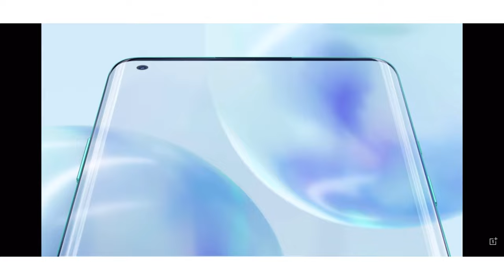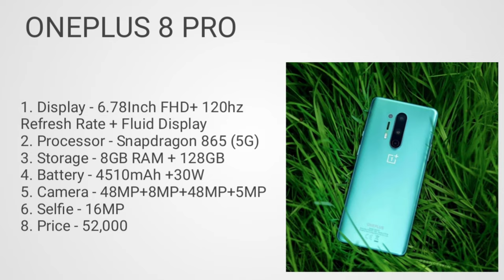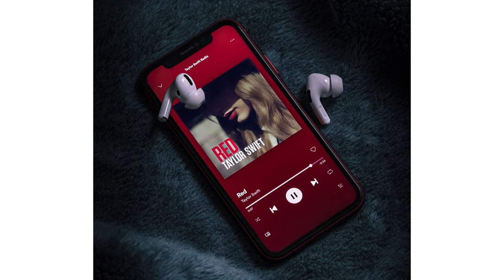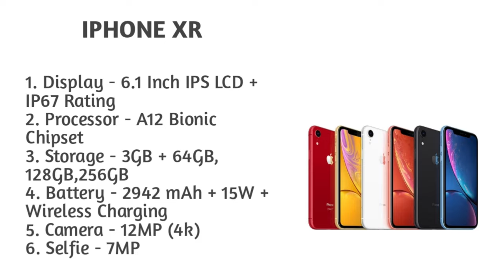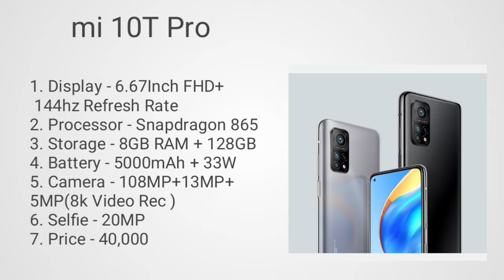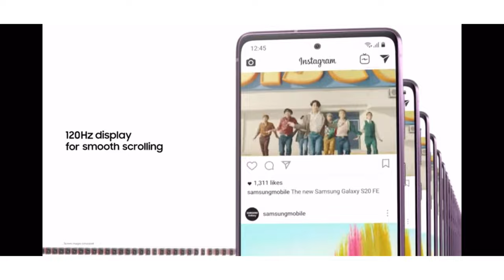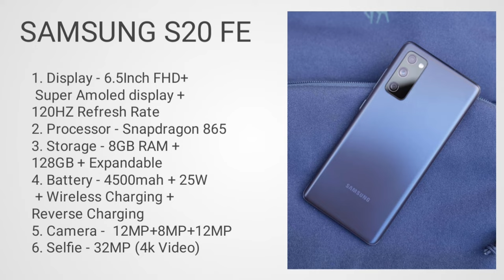Camera smartphones under 40000| Top 5 camera smartphones under 40000|Best camera smartphones in 2021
Hlo Everyone.

1. SMARTPHONE
2. SMARTPHONE
3. SMARTPHONE
4. SMARTPHONE
5. SMARTPHONE